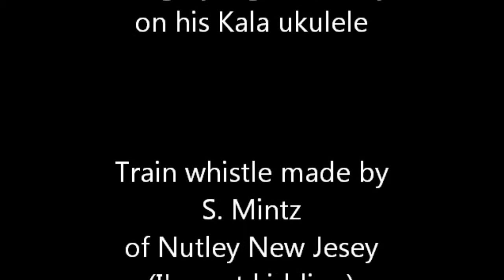Wreck of the Old 97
Old train wreck song played on a ukulele